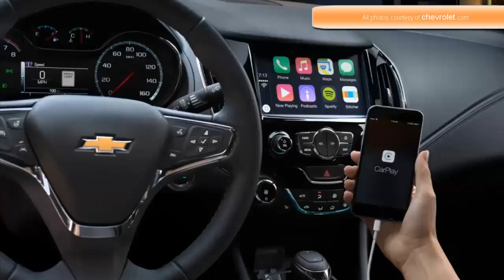2016 Chevrolet Cruze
2016 Chevrolet Cruze price, 2016 Chevrolet Cruze specs, 2016 Chevrolet Cruze specification, 2016 Chevrolet Cruze release date, review, auto show, unveiled, spy shot, scoop, test drive, test, automotive, 2016 Chevrolet Cruze cars insurance, 2016 Chevrolet Cruze donate car